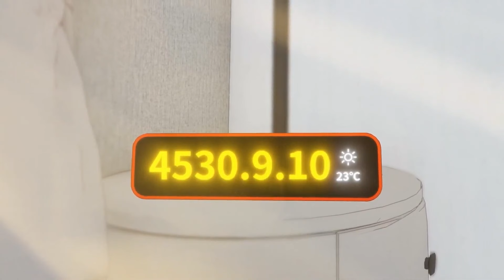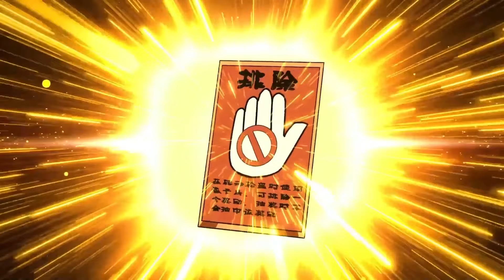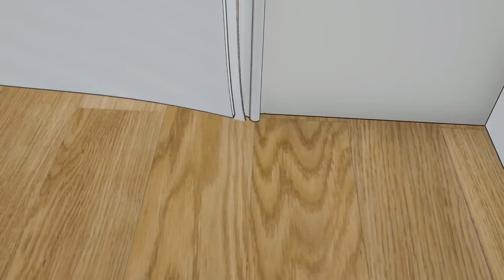【Eng Sub】新型末世爽文来袭，爽到天灵盖掀起，体验剧透的未来末日降临前夕《詭異降臨：我在末世當大佬|The hero in the apocalypse》EP1-12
00:00 加入Qixiang-YouTube会员 抢先看更多精彩动漫：

【故事簡介】
在末世中掙扎茍活的葉鳴，在生命停止的瞬間，他回到了十年前那個一切開始的下午，熟悉又陌生的城市，轟鳴而來的是神秘戰艦，充滿未知的輪盤，還有各種可怕的詭異生物。和前世不同的是，葉鳴這次下定決心，帶著他十年的末世生存經驗堅強地活下去！他要找尋末日輪盤和詭異降臨的答案，不負重生！